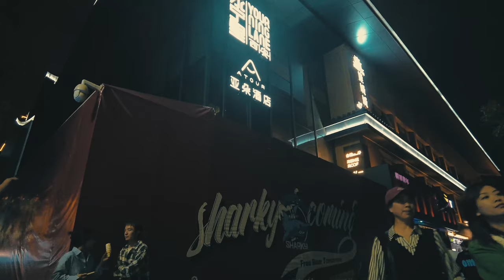✅[4k]五一假期的夜晚去西安市中心的城墙区走一走|酒吧街|书院门 night Walk on the city wall area in the center of Xi'an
0:00 intro 章节
5:18 城墙脚下At the foot of the city walls
8:11 城墙洞Wall Hole
9:21 城墙边上的酒吧街Bar street by the city walls
17:40 地摊儿Stalls